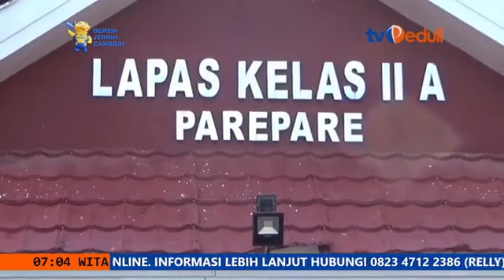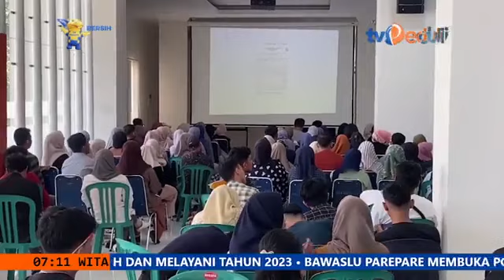Liputan TV Peduli - Deklarasi Kota Lengkap, Kota Parepare menjadi Salah Satu Perwakilan Sulsel